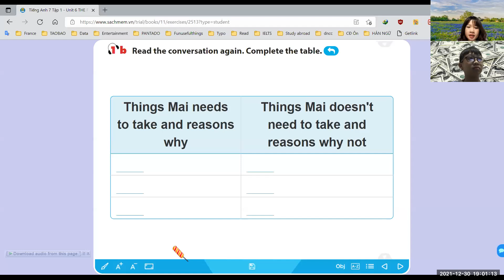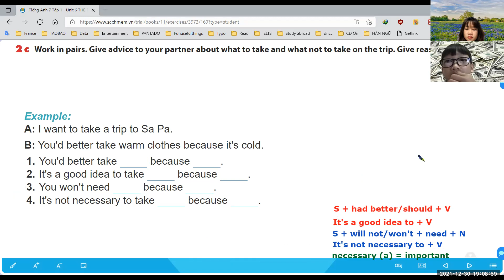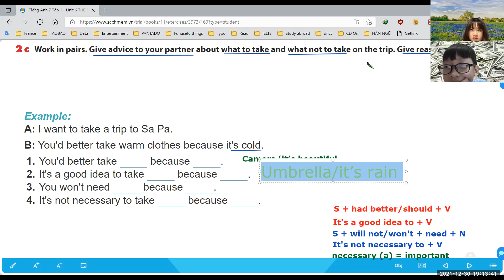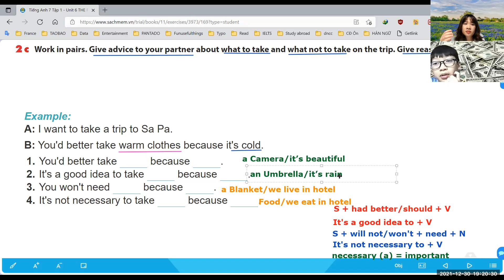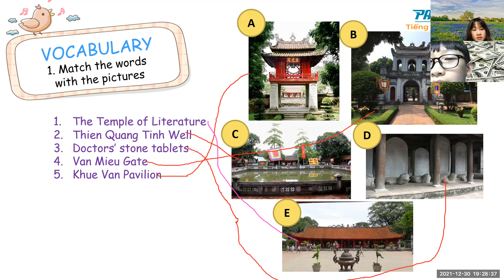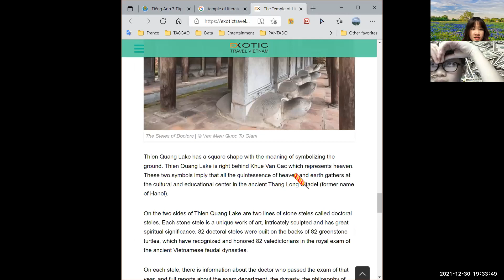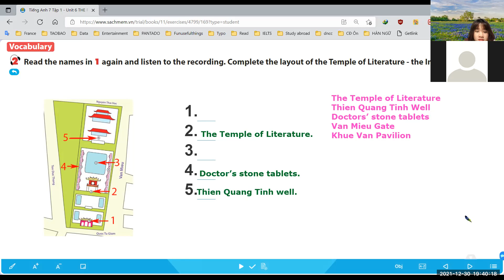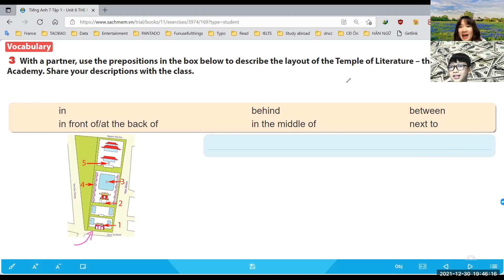PK2107293 - 30.12.2021 - LV 7 – Unit 6 – The first university of Viet Nam – Day 35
1. Tên bài học: LV 7 – Unit 6 – The first university of Viet Nam – Day 35
2. Nội dung tóm tắt bài học:
Temple of Literature, well, gate, stone tablet.
3. Ngữ pháp:.
S + had better/should + V = It’s a good idea to + V
You won’t/will not need + to V/N = It’s not necessary to V
4. Thái độ học tập:
Con học vui.
5. Kết quả học tập:
Con hoàn thành yêu cầu.
6. Bài tập về nhà:
Học từ vựng, ôn bài và chuẩn bị bài mới.
7. Ghi chú